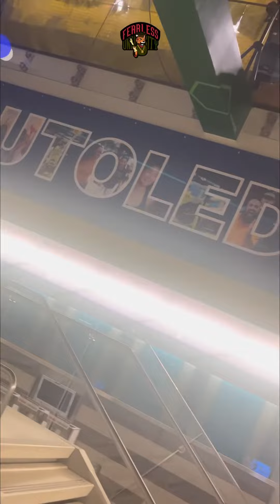“Monster Jam 2023”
On this day I took my son to his first Monster Jam Experience and I can truly say he loved it… check it out for yourself. Like and leave us a comment ❤️